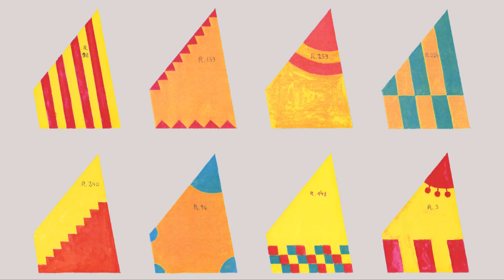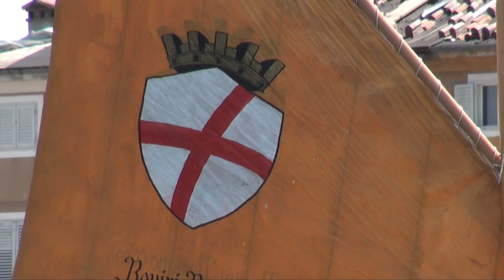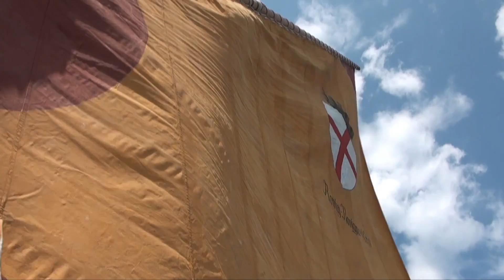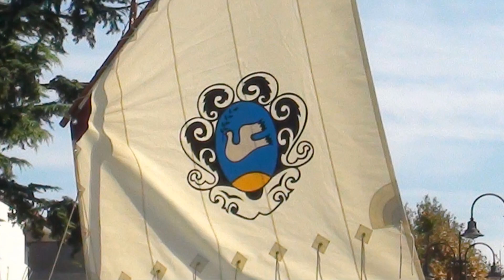RADICI (Vita tradizionale in Istria) 4 parte ARIA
ARIA  quarta parte del video RADICI  (Vita tradizionale in Istria) di Sergio Sergas e Roberto Starec